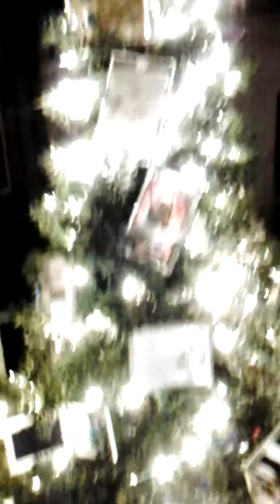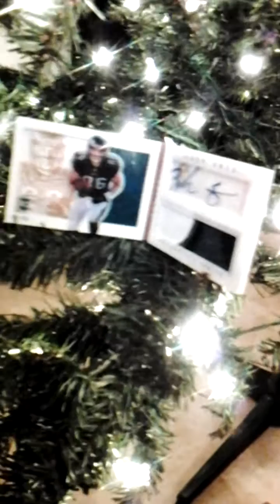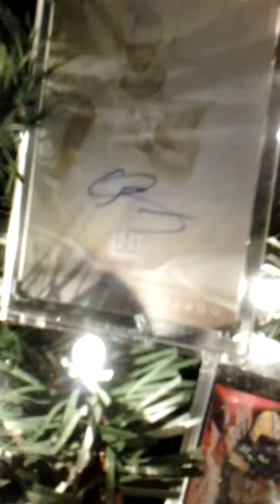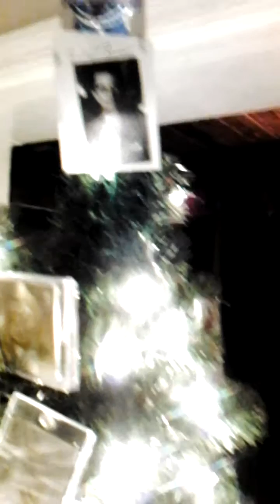Ricky RUSSO Christmas tree!